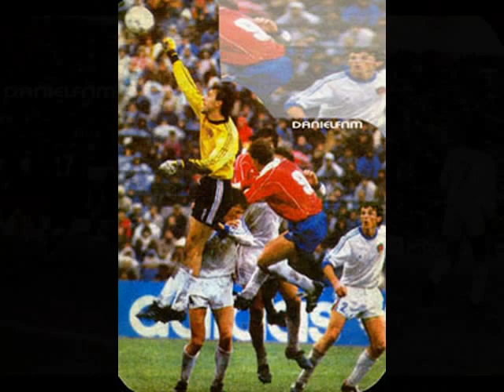Yugoslavia Mundial juvenil de Chile1987.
Actuacion del mejor equipo juvenil de todos los tiempos. La Gran Yugoslavia de Mirko Jozic.